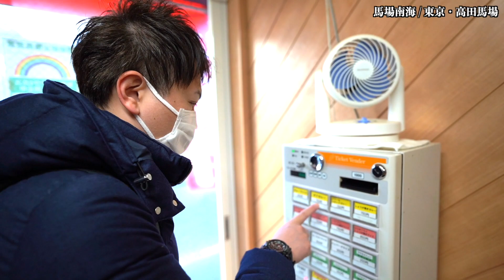【大衆洋食屋】100円出せばカレーをたっぷりかけてくれるデカ盛り行列店で爆食！【馬場南海/東京・高田馬場】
▷お仕事や地域活性化/観光/ご当地グルメ/お手紙等はこちら
〒170-0005
まちレポ株式会社　わっきーTV宛